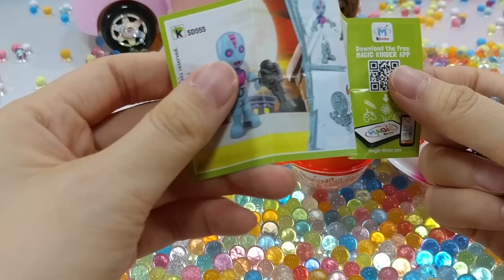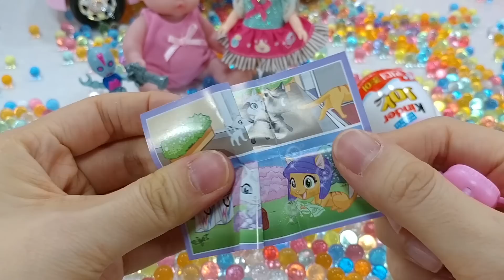핑크 자동차에 개구리알을 가득 싣고 뽀로로와 재미있게 놀아요!